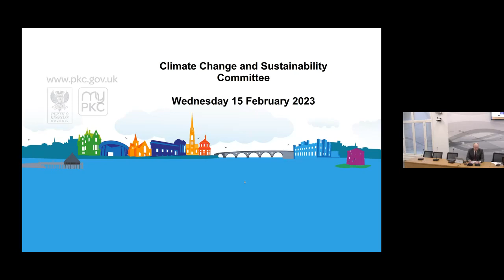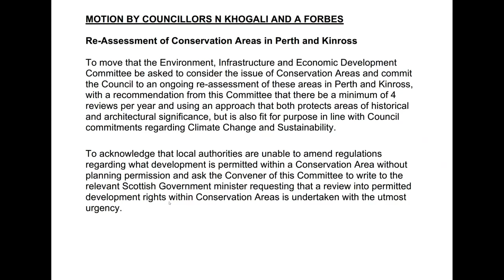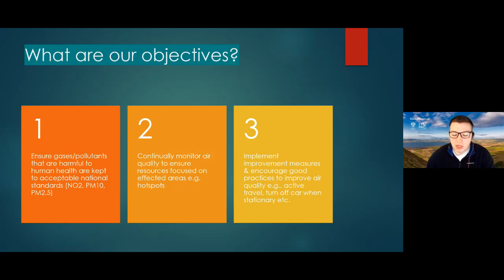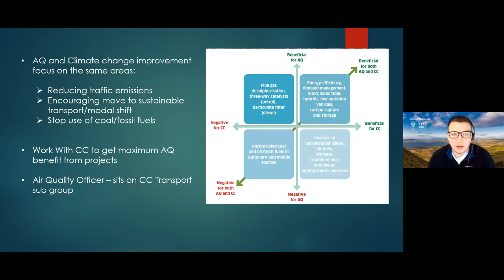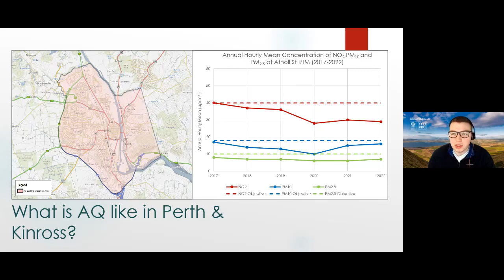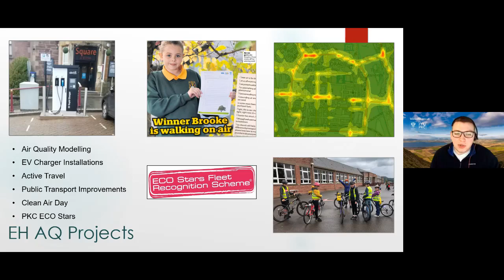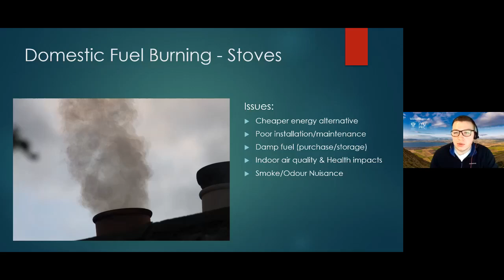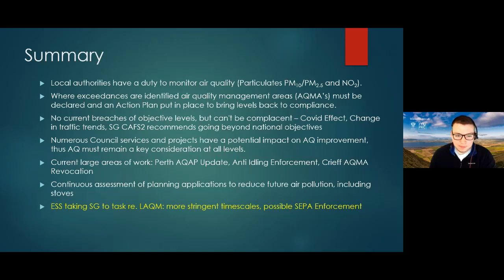Climate Change and Sustainability Committee 15 February 2023